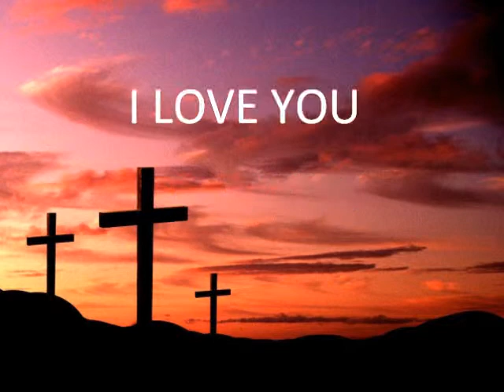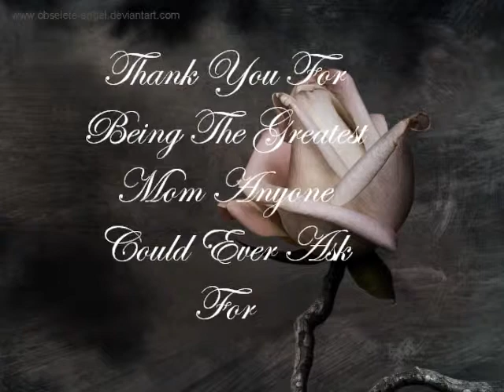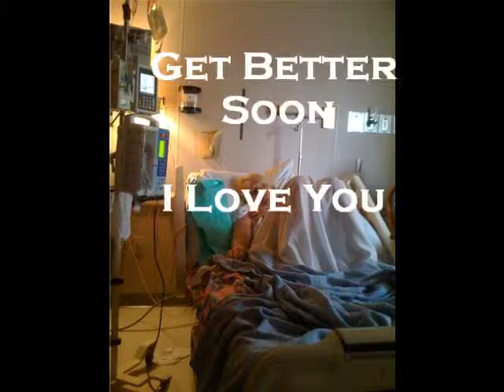happy mothers day i love you!.wmv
photos of my mom happy mothers day mommy get well soon i love you